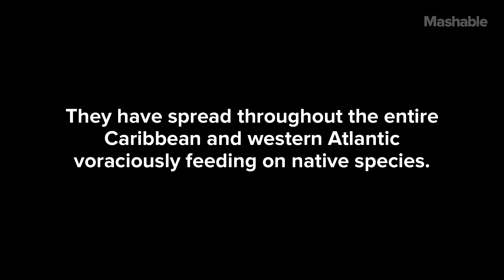Invasion of the Lionfish - Part 3 - Your Dinner | Mashable Docs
The lionfish have invaded your plate, and they're delicious.

Ryan Chadwick currently owns three restaurants, a vodka brand and a nightclub, and these days he is trying to make a business out of an environmental problem. Chadwick is serving lionfish to diners at Norman's Cay, his Caribbean-style restaurant on the Lower East Side in New York.

Video produced by Kerrin Sheldon & Elaine McMillion Sheldon